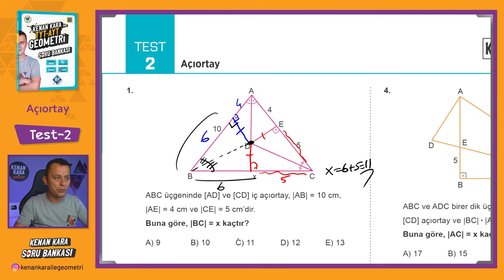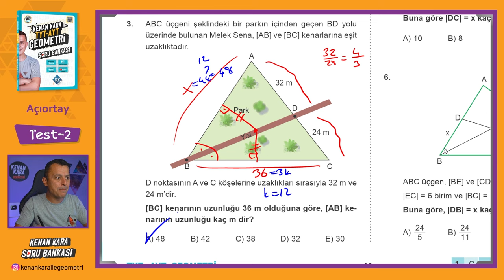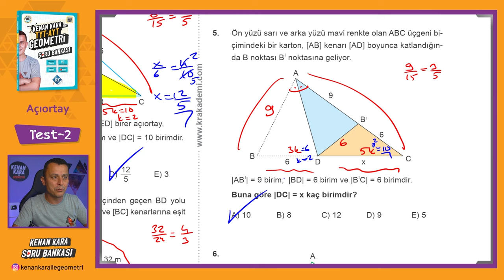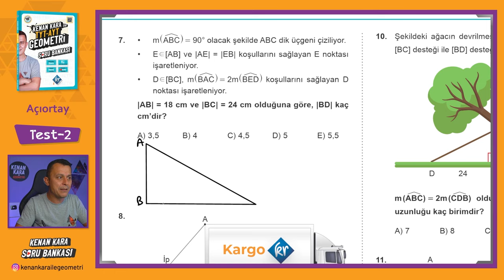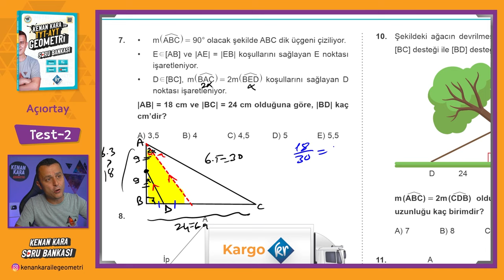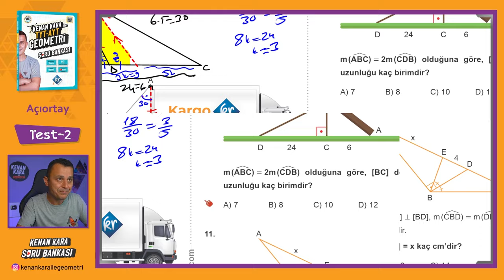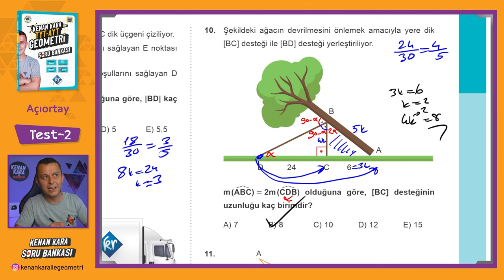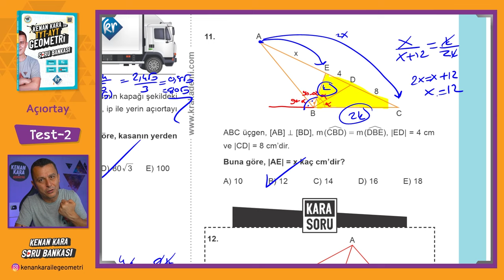Açıortay | TEST-2 | SORU BANKASI | Kenan Kara ile TYT-AYT Geometri Soru Bankası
Kenan Kara ile TYT-AYT Geometri Soru Bankası kitabında Açıortay konusundaki Test-2 çözümü

📄Tanıtım ve İnceleme PDF: